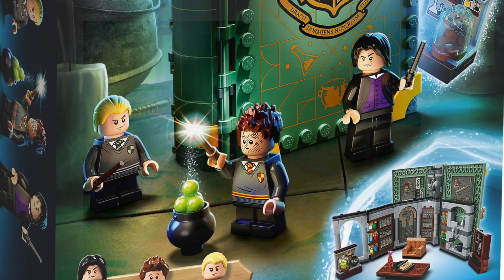Nuevos libros de LEGO Harry Potter: Momentos en Hogwarts | Noticias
En este video tomamos un vistazo a los nuevos sets de LEGO Harry Potter. ¿Tendremos más libros parecidos?
¿Qué te pareció este noticiario? ¿Te gustaron las noticias? ¿Qué set es el que más esperas?